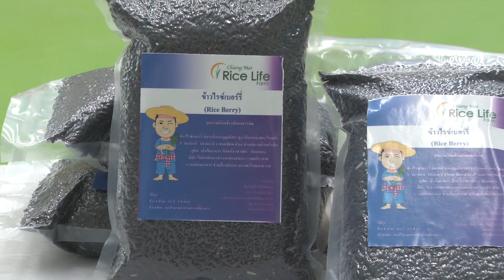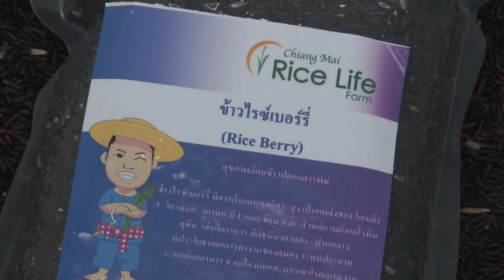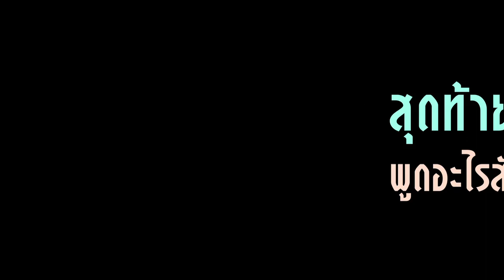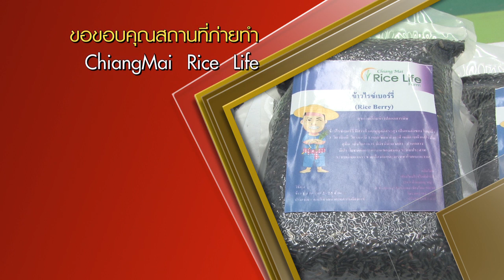เด็กรุ่นใหม่หัวใจเกษตร ปลูกข้าวอินทรีย์ขายเดือนละแสน